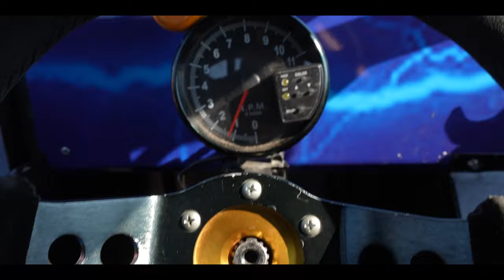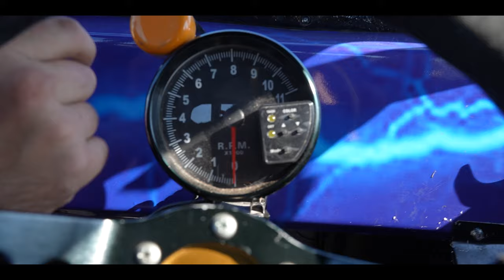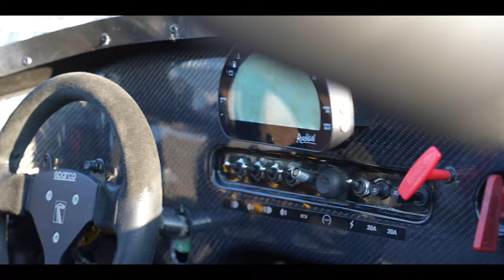TÄTÄ MÄ OON AINA HALUNNU TESTATA! | Elämäni HURJIN ratakyyti Alastarolla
Oon haaveillu monta vuotta että pääsisin testaamaan tätä...
Mikäli sä haluat kokeilla näitä laitteita niin käy katsomassa

Kiitos Henri Tuomaala, Tero Tupala, Matti Haanpää, Jonna Paananen